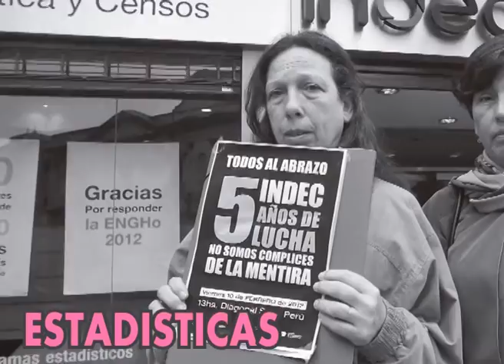ESPECIAL 27 DE JUNIO DIA DEL TRABAJADOR DEL ESTADO